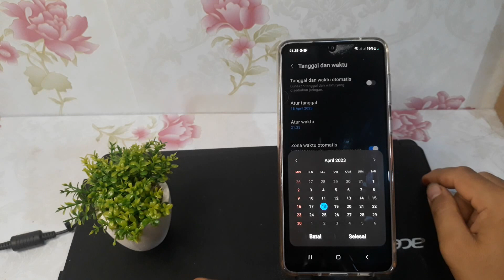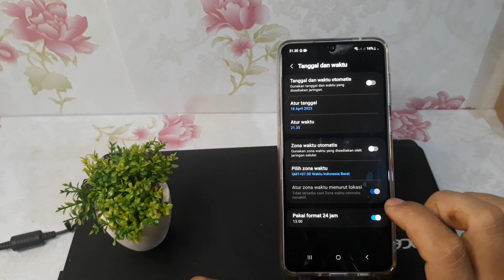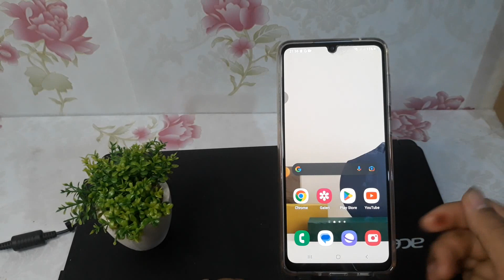Cara Mengatur Jam di Samsung A14 5G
Berikut ini cara atur jam di hp samsung a14.
semoga bermanfaat.